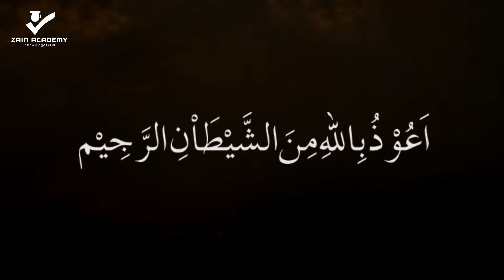Surah 105 Al-Fil (The Elephant) - Quran English Translation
The Qur’an is the true word from the ALLAH (Creator of the Heavens and the Earth). It is preserved and un-altered to date since revelation to Prophet Muhammad (Peace Be Upon Him). It is a manual that provides guidance to the entire mankind.

English Translation: Muhammad Muhsin Khan and Muhammad Taqi-ud-Din Al-Hilali
English Reciter: Muhammad Zain